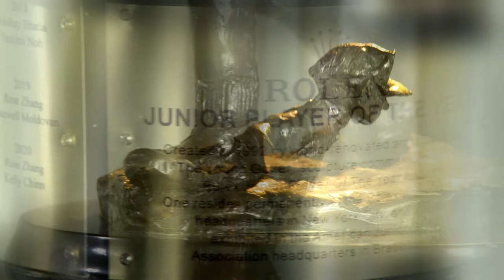Rolex Junior Player of the Year, Kelly Chinn - Live Show Segment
Watch the segment on Kelly Chinn from the Rolex Junior All-America Awards Show.